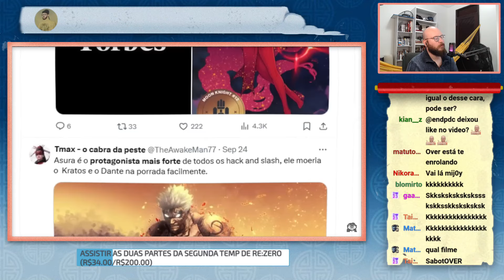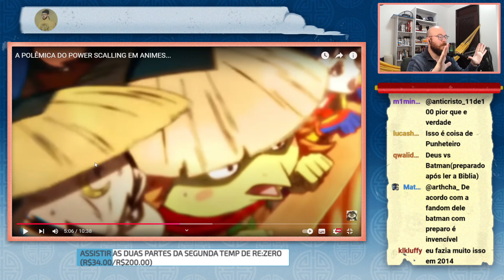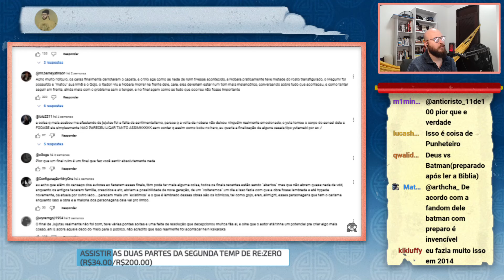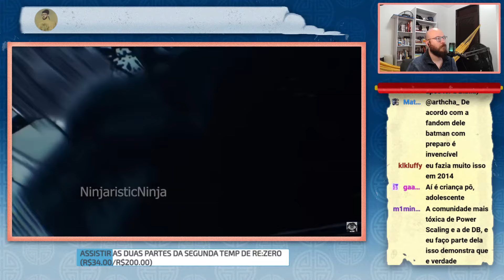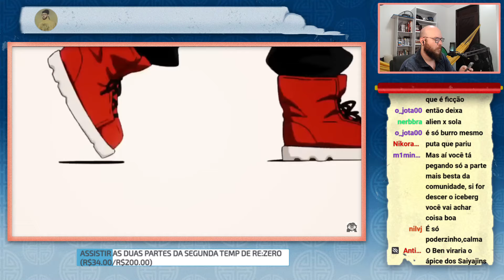A POLÊMICA DO POWER SCALLING EM ANIMES...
Ig0y reage ao vídeo "A POLÊMICA DO POWER SCALING EM ANIMES...", mergulhando na discussão sobre essa prática tão comum e controversa entre fãs de obras shonen. Com sua visão crítica, ele faz uma análise precisa, apontando como a obsessão pelo power scaling muitas vezes prejudica a apreciação das narrativas, reduzindo personagens complexos e histórias envolventes a meras comparações de força. Ig0y também reflete sobre o impacto dessa cultura no fandom e nas próprias obras, trazendo críticas e insights que todo fã de anime deveria considerar. Uma reação essencial para quem busca entender os limites e problemas do power scaling!